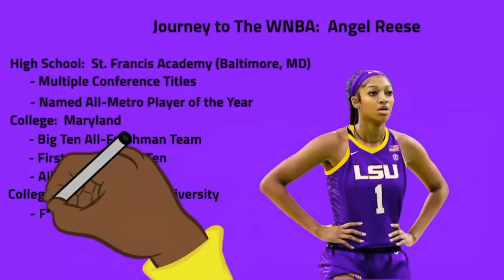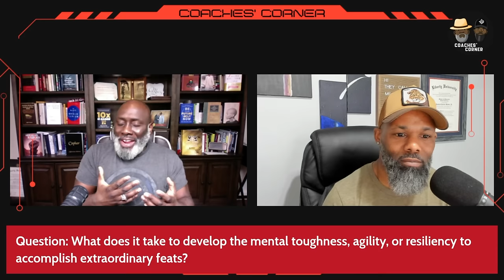How The Right Mindset Influences The Right Behavior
Feeling stuck in a cycle of negative behaviors, despite your best intentions to change?  Transform your life with our game-changing video, 'How The Right Mindset Influences The Right Behavior'. Delve into the heart of how a positive, growth-oriented mindset is the secret ingredient to cultivating behaviors that align with your highest aspirations. This video is a goldmine of insights, showcasing the powerful connection between mindset and behavior, and providing you with the tools and techniques to break free from limiting beliefs and embrace a life of positive actions. Learn how to navigate challenges with resilience, set and achieve meaningful goals, and ultimately, lead a life that you're proud of. And if you're seeking tailored advice to supercharge your journey, our expert coaches are ready to craft a personalized action plan just for you.  Watch now @EmpoweringPerspectives  and step into a world where the right mindset paves the way for the right behavior!